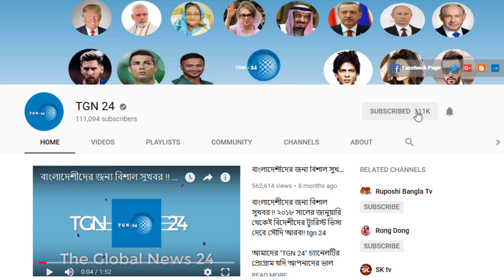সৌদি দুবাই সহ অন্যান্য দেশের আজকের টাকার সঠিক রেট। Today Money Rate 11-01-2023